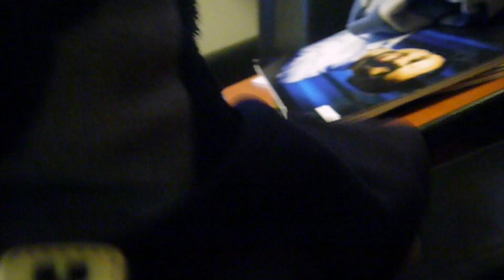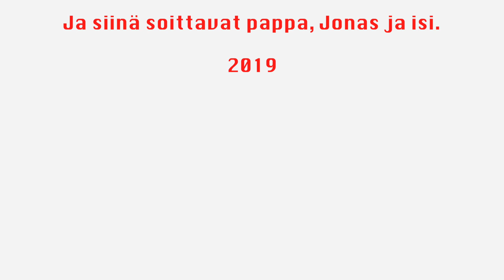Jouluvideo 2019: "Joulu on taas (ja on tosi kivaa olla)"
"Joulu on taas (ja on tosi kivaa olla)"
Lyrics: Jonas & Milo

Jonas: Vocals, drums, keyboard, percussion
Milo; Vocals
Isi: Acoustic Guitar, bass
Pappa: Electric guitar, Guitar solo!

Video: Jonas & isi